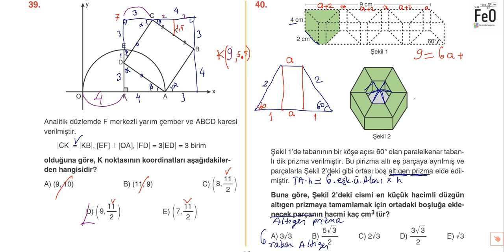REAKSİYON DENEME 15 GEOMETRİ